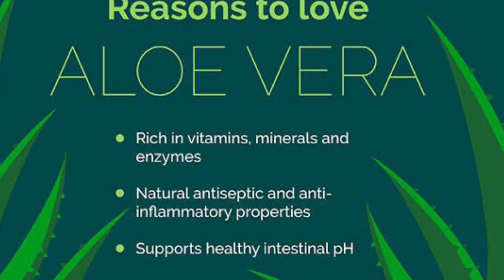5 Drinks that I consume Every Week | Drinks to lose Belly fat Fast | Somya Luhadia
Hello lovelies ☺️❤️
Link to get aloe vera juice
Amazon 350 ML
BENEFITS
• Speeds up healing of skin: aloe Vera contains glucomannan and gibberellin, leads to better skin cell activity and faster growth
• Helps in constipation: it helps to increase the water content in intestines, which helps to pass stool normally
• Improves digestive health: it constitutes several enzymes which aid in the breakdown of sugar and fats ultimately helps in smoothing function of digestive system
• Boosts immune system: aloe Vera juice contains many phytonutrients and compounds which helps to protect the immune system
• Heartburn relief: consuming aloe Vera juice can provide enough relief from heartburn pains
• Improves skin health: hydrating aloe Vera juice may help reduce the frequency and appearance of acne and helpful in repair your skin
• Reduces inflammation: we know that inflammation is at the root of most diseases. It also contains c-glucosyl chrome which helps to reduce inflammation
• Nutritious boost: aloe Vera juice is jam-packed with nutrients, it contains important vitamins and minerals like vitamins b, c, e, and folic acid

Neuherbs always believe in providing quality products to its consumers because your health matters and same is the Neuherbs Aloe vera juice.
• Certified quality
• No artificial flavor
• No added sugar
• No artificial coloring

Hello everyone i am up with a video on 5 Drinks that I Consume every week , actually i am trying to have it regularly because of the amazing benefits it provides to our body !

I hope u will find it useful ☺️